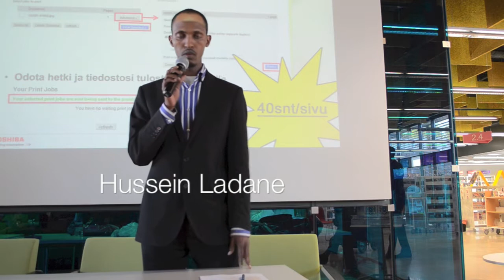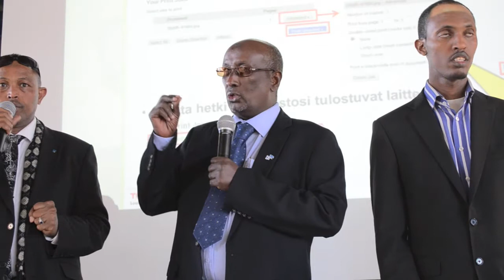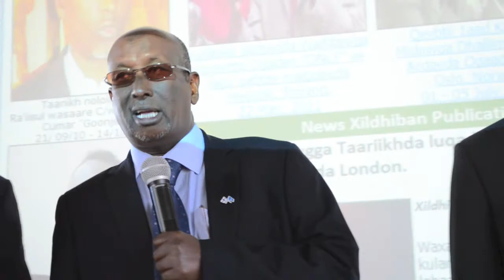SYL 15 May 2013 in Finland ( 70years of Anniversary ) M.O.SH Film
Host By:   Somali Peace & Development Organisation in Finland

International Somali Youth Day - Seminar

        Brief history of  SYL
Political & Economic empowerment of the youth in somalia.
Causes & effects of marginalization among immigrant youth.
   in this film   The Seminar is in: Somali & English.

Written Directed and Edited by: M.O.SH Films